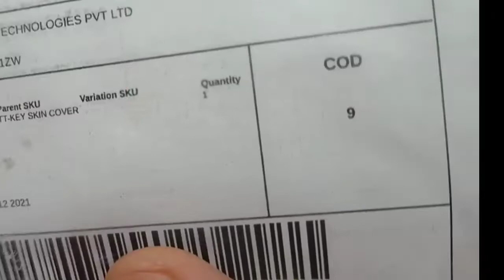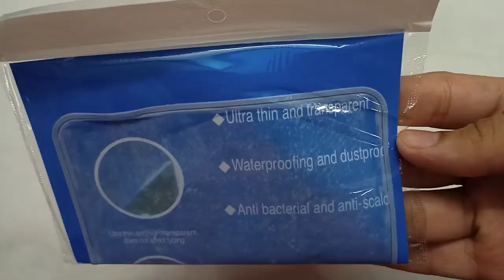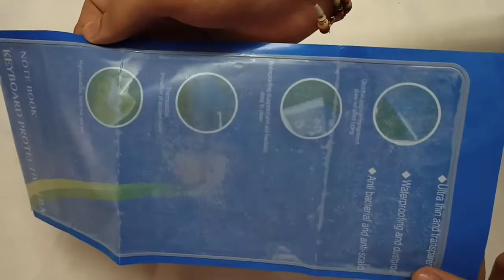Laptop Keyboard Protector Unboxing & Review | Laptop Keyboard Skin Protector @ ₹9 | Shopee ₹9 Deals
About this video:
In this I have talked about Laptop Keyboard Protector Unboxing & Review.